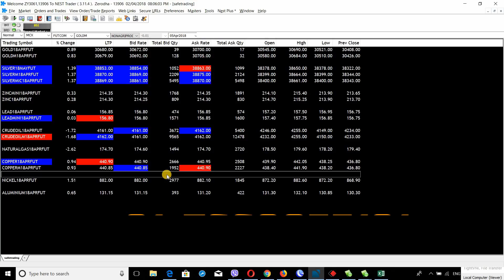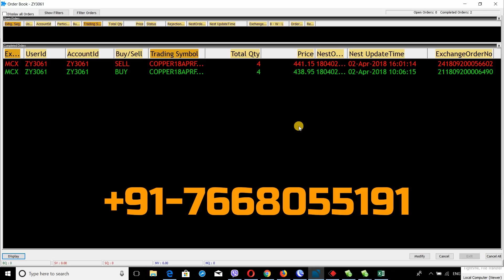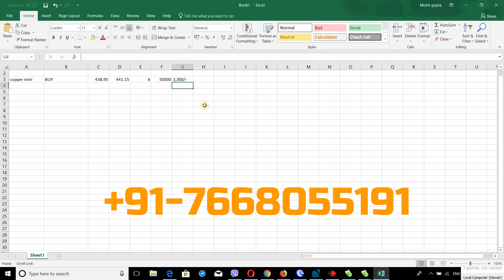MCX COPPER 8,600/- PROFIT POSITIONAL TRADING.CONFIRMATION WITH MT4. MOHIT GUPTA SAFETRADING,MCXTRADE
Hello Dear Traders, This trade was taken by me after waiting for the confirmation from my chart and analysis by MT4.

Charges to learn the analysis is 6,000/- INR & it is only 1 time payment ,no monthly charges.

If you want the advice from me then charge for 1 month is 2,000/- INR.

GET MY SOFTWARE :- IF YOU WANT TO PURCHASE THE SOFTWARE THEN THE PRICE OF THE SOFTWARE IS Rs6,000/- INR (ONE TIME PAYMENT FOR LIFETIME)